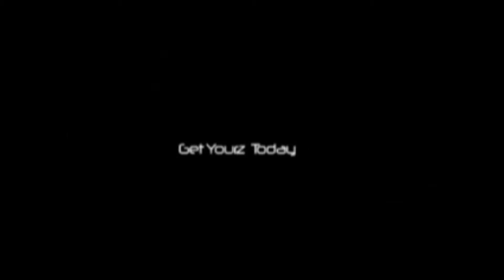grillz by david leon productions trick